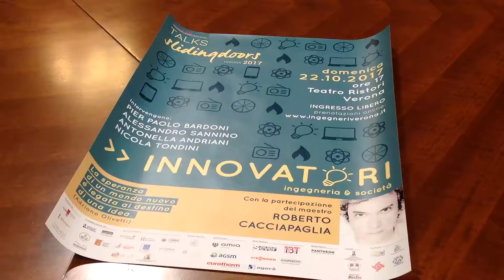Al RISTORI UNA SFILATA DI INNOVATORI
Domenica  per la terza edizione di Talks Slidingdoors sul palco del Ristori si alterneranno cinque figure di eccellenza contemporanea. Dalle 17 fino alle 20 un incontro a più voci dove l'ingegneria incontra la società riflettendo sui temi che la interessano oggi: dell’Internet delle cose, passando per  la ricerca scientifica senza dimenticare business e creatività. Ospite d’eccezione il compositore Roberto Cacciapaglia, autore del brano che ha addolcito il night show dell’Albero della Vita a Milano EXPO 2015.